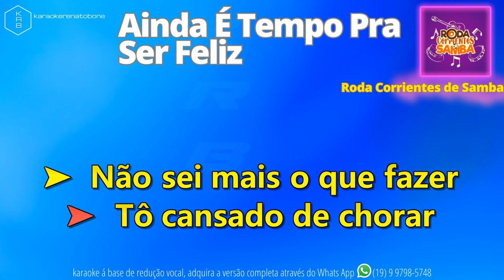AINDA É TEMPO PRA SER FELIZ - RODA CORRIENTES DE SAMBA - PLAYBACK DEMONSTRAÇÃO